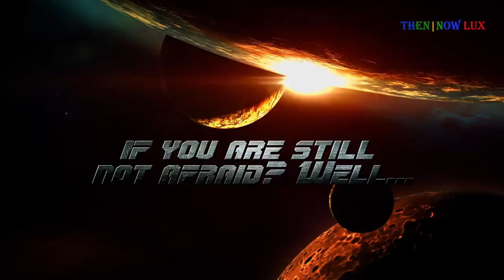Firefly Cast - Then and Now 2020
Five hundred years in the future, a renegade crew aboard a small spacecraft tries to survive as they travel the unknown parts of the galaxy and evade warring factions as well as authority agents out to get them.

 Main Cast:

Nathan Fillion as Captain Malcolm 'Mal' Reynolds
Gina Torres as Zoë Washburne
Morena Baccarin as Inara Serra
Adam Baldwin as Jayne Cobb
Jewel Staite as Kaylee Frye
Summer Glau as River Tam